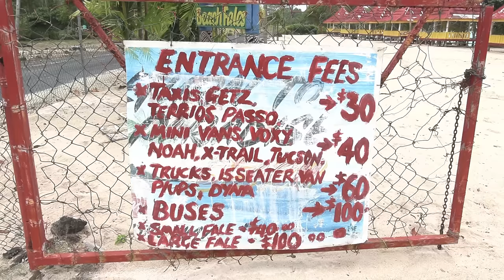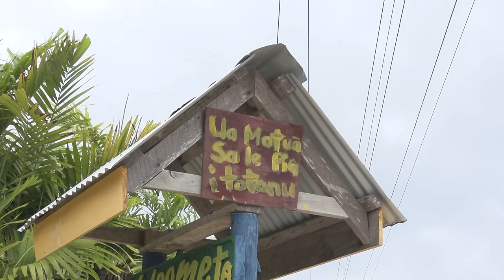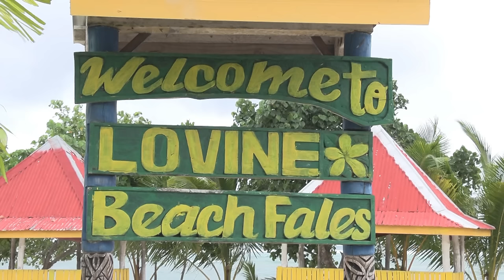AUA LE AI NIU MALILI Papaliitele Masaga Le Mamea Thursday 15 Feb 2024